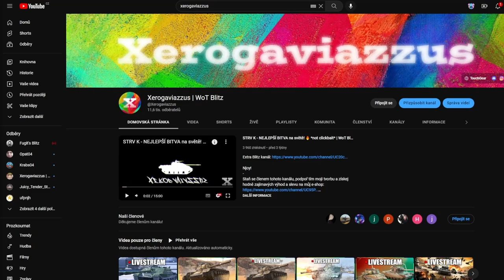Vyhrál jsem to?! | WoT Blitz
Njoy!

Sponzoři iPadu:
Jiří K.
Pavel Kabát
Kuli Pikle
DRACULA
Tomáš Airy Kořistka
DiraxCz
Kloktator Broken
iTzkoblizek
Thomas Karasek
Iamkosik
agy12
Šam Pus
Henry32_2
Sun203
Pexindr
Scotom
misko torok
_EzGc
EzGc's second acc
ZaseEzgc
Lukáš Šust
Stanik34
Věrný Pes
Tomas Horacek